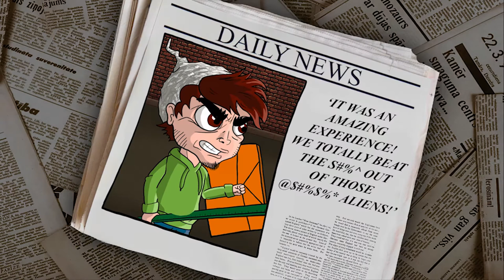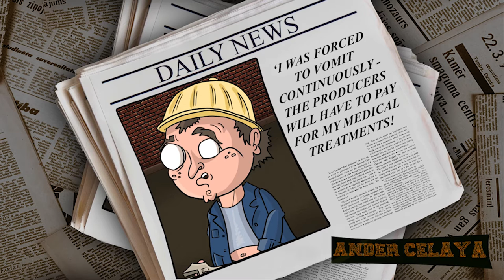UniVSTeam | DigiPen Institute of Technology Europe • Bilbao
| DigiPen Institute of Technology Europe • Bilbao